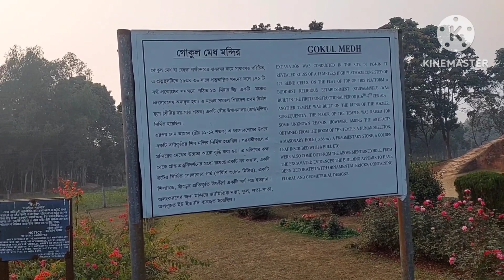Behula Basar Ghar (বেহুলার বাসর ঘর), গোকুল, বগুড়া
বগুড়ার গোকুল মেধ নামক স্থানটি বেহুলার বাসর ঘর অথবা লখিন্দরের মেধ নামেও পরিচিত। বগুড়া-রংপুর মহাসড়কের ৩ কিলোমিটার দক্ষিণে গোকুল গ্রামে খননকৃত এই প্রত্নস্থলটির অবস্থান। প্রত্নস্থলটি এদেশের জনপ্রিয় লোকগাথার নায়ক-নায়িকা বেহুলা-লখিন্দরের বাসর ঘর বলে জনসাধারণের কাছে পরিচিত।